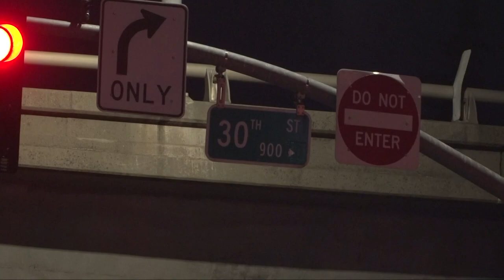Midtown family dog attacked by encampment dog near freeway underpass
Dog attack: A Midtown family is rethinking where they can safely walk in their neighborhood after their family dog was bitten by a dog near an underpass